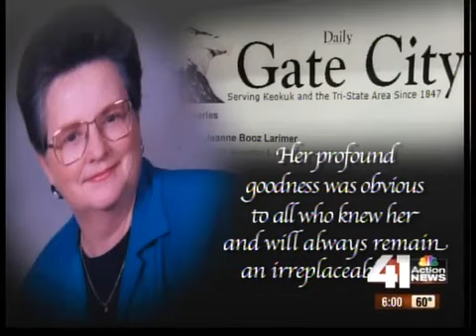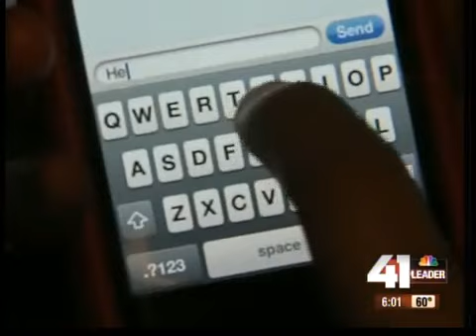Students react to teen's texting-while-driving charge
Other students react to 16-year-old Rachel Gannon being charged with manslaughter.